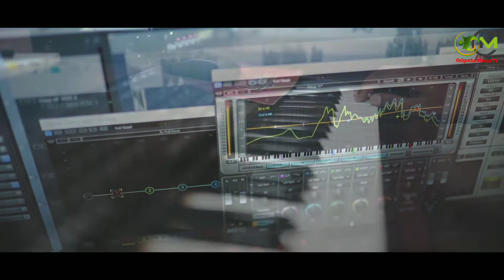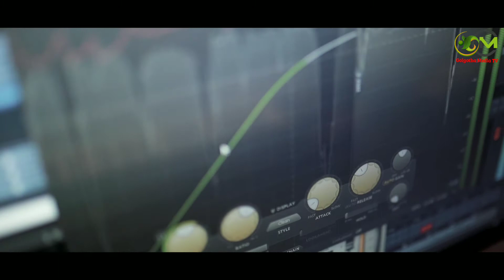എൻ്റെ നീതി ആയോൻ എൻ്റെ പരിച ആയോൻ | Christian devotional song|Lyrics by Pr. Roy C Marar Delhi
എൻ്റെ നീതി ആയോൻ എൻ്റെ പരിച - Is written by pr. Roy C Marar🎹🎹🎺🎺
*എൻ്റെ കൃതി രാജാവിനു വേണ്ടിയുള്ളത് *
നമ്മുടെ രാജാവ് വേഗം വരും
🎻എൻ്റെ നീതിയായോൻ🎼🎶🎶
Lyrics: Pr. Roy.C. Marar, Delhi
Music &Vox:Pr.Bobby P John
Orchestra: Blesson  Issac🎶🎶🎶
Golgotha Media Live is a Christian channel to Spread Gospel throughout the world and doing Ministry in North India. along with helping poor people especially tribel people and children. if you like join our ministry contact us.